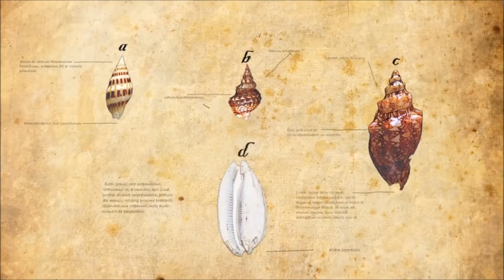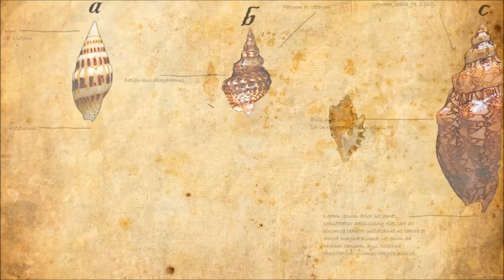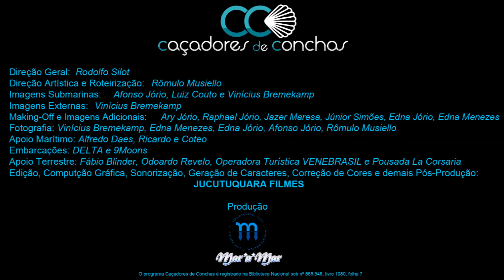caçadores teaser afonso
Teaser para o seriado CAÇADORES DE CONCHAS